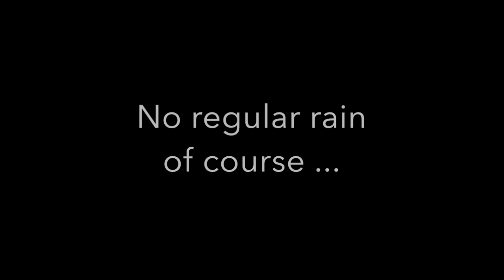Alice in the Mushroom Hole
Alice in the Mushroom Hole is game about falling down a hole full of mushrooms and other magical things. Solve the 30 challenging and varied levels of this unique platforming and puzzle game mixture and enjoy the epic soundtrack by Jeremiah Pena.